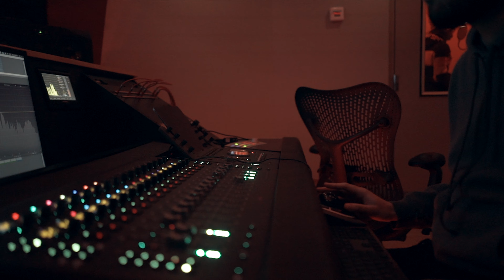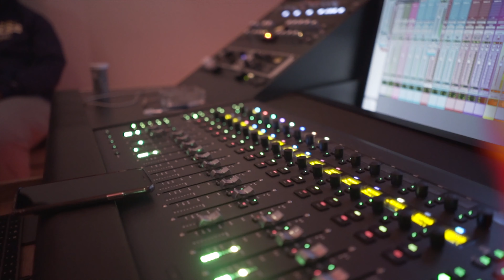Trendy Ctm - Lonely Remix (Official Video)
RIP KNOCKERZ RIP KOBE🙏🏽 SHOW LOVE AND SHARE